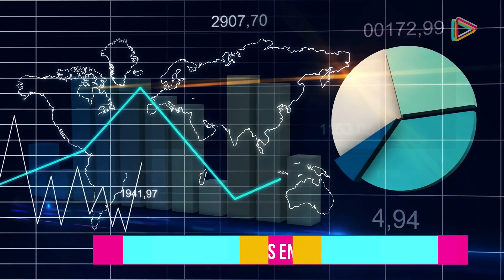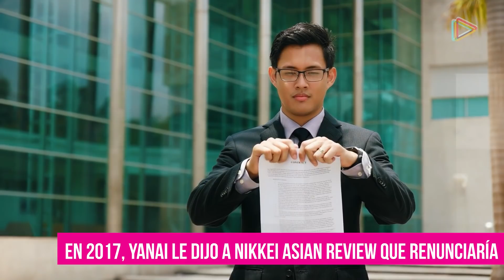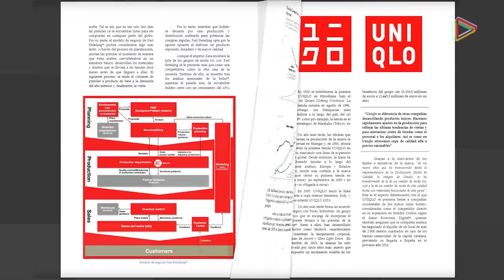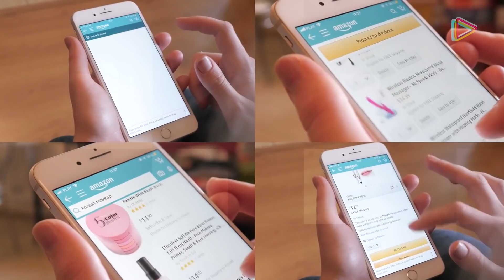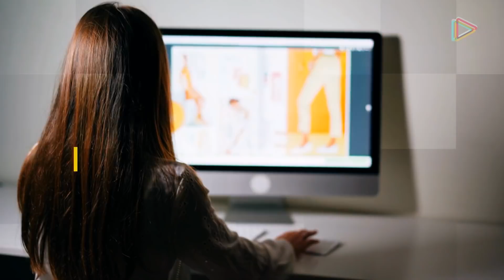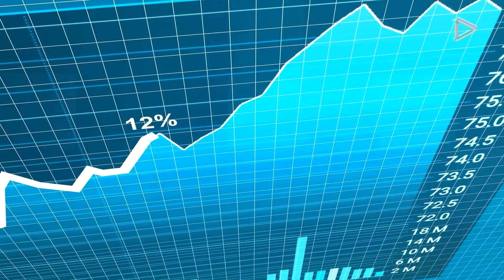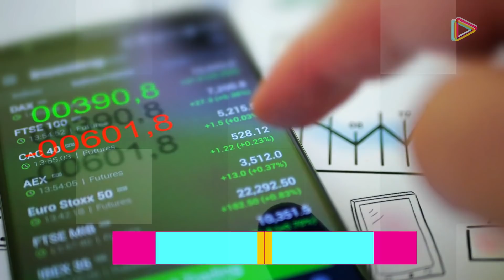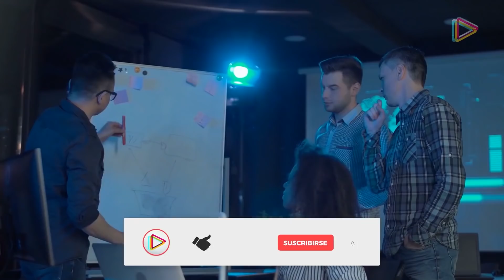De vendedor de ropa a HOMBRE MÁS RICO DE JAPÓN: cómo Tadashi Yanai creo su imperio DE MODA rápida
El HOMBRE MÁS RICO DE JAPÓN: cómo creo su imperio DE ROPA de MODA rápida Tadashi Yanai.

Presta atención a este video para conocer cómo un chiquillo hijo de un sastre ha llegado a ser el hombre más rico del Japón y algunos detalles de su estrategia para hacer crecer su holding empresarial en términos globales.